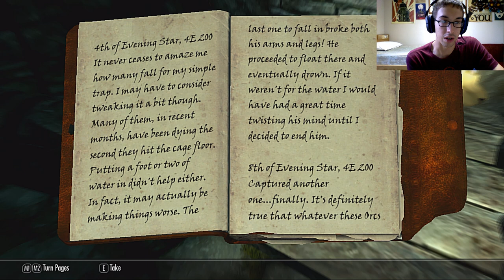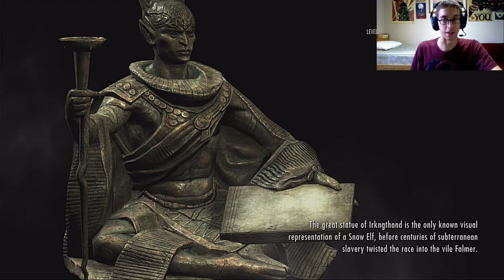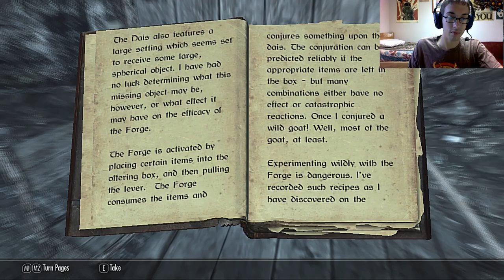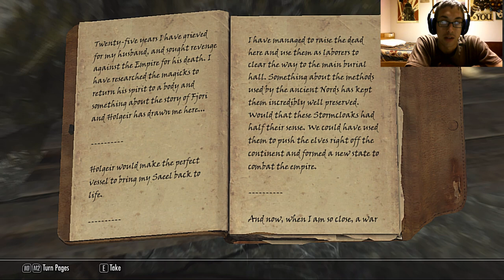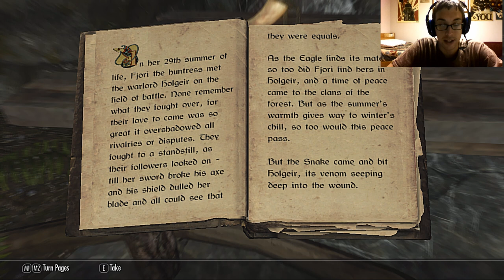Level: Max - The Quest to End them All! - Part 112 - Miscellaneous - Let's Fail at ESV: Skyrim!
Now for the second round of Miscellaneous! First one up is when you are level 80 a very large guy in Ebony Armor will meet you and challenge you...and you kill him. That's it. Except he is really strong. But we'll take him down later.
Next up is Arniel's Endeavor, which you just give him 10 Dwarven Cogs, clear a dungeon, then take a crystal and heat it up in multiple ovens. But now we have to wait a while.
Let's try something else stupid: Summoning Karstagg! This guy is incredibly hard. He'll use Blizzard Spells, Ice Aura spells. Pretty much invincible to Ice/Lightning, fights like a Giant and hits just as hard...it's a pain all around.
Now for another Pain in my neck, the Ebony Warrior. This guy is ridiculously strong and comes with actually very few tricks. He uses Fus Ro Dah, Ice Cloak, A Sword that Drains Health, some healing Potions, and a really nice Bow. This guy is once again just ridiculously tough for no reason. Not sure how to give advice on it to be honest...
Back to Arniel's Endeavor, this time the package that he needed was lost because the delivery man got kidnapped, now go clear a dungeon again. And bring him back the Dagger and he'll...disappear. Well now I feel bad. Basically we get a neat dagger and can summon Arniel as a Shade, which is nice.
Now for the Master Magic Ritual Quests, basically once you have 100 of a Magical Skill go talk to each of the Masters at the College, first up is Conjuration, where we summon a Daedric a few times and then call it good. As a reward we can buy Master Conjuration Spells!
Next is Illusion, basically you are given a spell and told to find 4 invisibile books in the College. Simple enough.
Now for the Destruction Quest, basically we are handed a book and told to figure out 3 different riddles, not too bad.
Restoration is also pretty simple, remember the Augur? Go talk to him and he'll give you a challenge, which is essentially "Survive Naked only using Magic" which is you really just summoning something as a distraction, healing, and using wards.
Alteration is also pretty simple, first we clear a dungeon to get a dagger, then you kill any dragon. That's it. Go team.
Now we can't complete the quest for this yet, but basically we need to get every Dragon Priest Mask, the last one we can't get yet until we get farther down the main quest.
And now at long last it is time for the Stones of Barenziah Quest! Basically we need to go find 24 different Stones hidden all around Skyrim. Once we get that we need to go on a small quest to find a Crown, then we get an ability that basically makes it so we can find tons of different gems everywhere!
Wait...is that...the Main quest I hear Beckoning?!